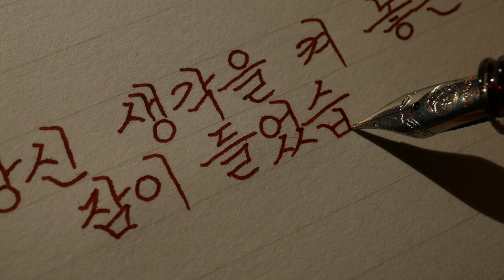당신 생각을 켜 놓은 채 잠이 들었습니다 | 만년필 글씨쓰는소리 | ASMR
만년필 : 트위스비 에코 클리어 EF
잉크 : 동백문구점 동백
노트 : 동백문구점 레토리카 페이퍼백

Korean handwriting

감사합니다.

덕분입니다.